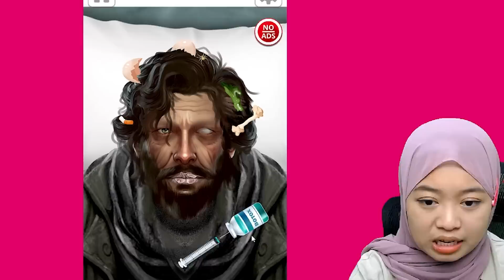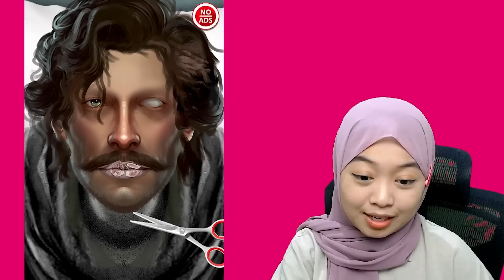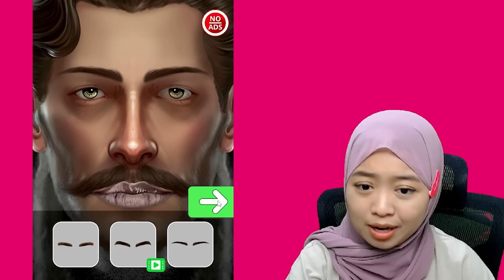BANTU WEDNESDAY JELEK JADI CANTIK BIAR GAK DI BULLY | Makeover Makeup ASMR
Makeover wednesday yukk menjadi lebih cantik dari sebelumnya!!
Jangan lupa juga buat Like Video ini tembus sampai 5k like plisss

GAME : Makeover Makeup ASMR